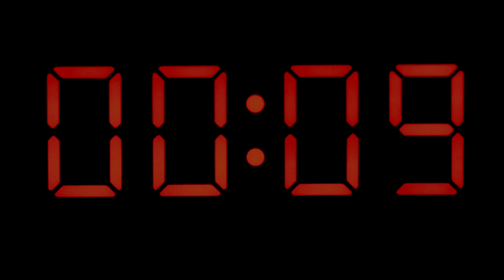Climate Zero Hour Documentary Teaser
Climate Zero Hour the documentary, based on the similarly named book, will show you the impacts of climate change and how we can solve the energy conundrum that lies at the roots.

Speech : John F. Kennedy - Inaugural Address
Music : introduction à La chute de la tête du roi by Salmo